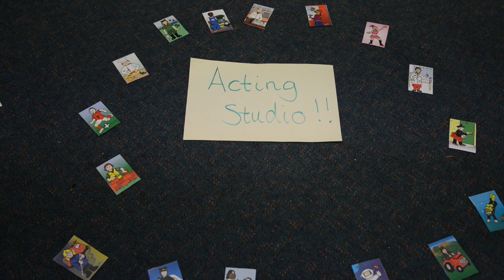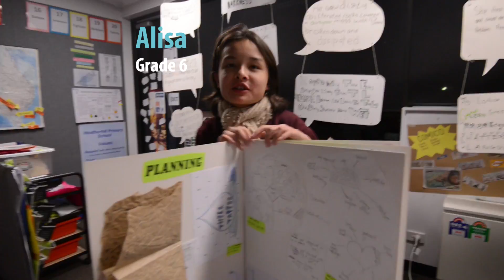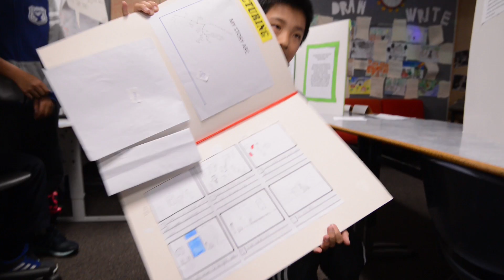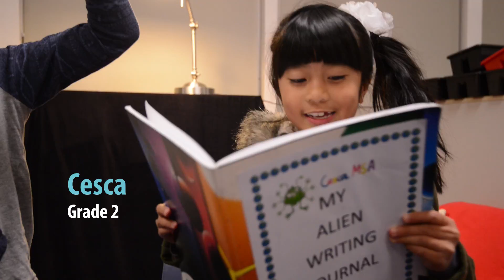Heather Hill Primary School -Writers Festival 2016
A video I shot and edit for Heather Hill Primary School